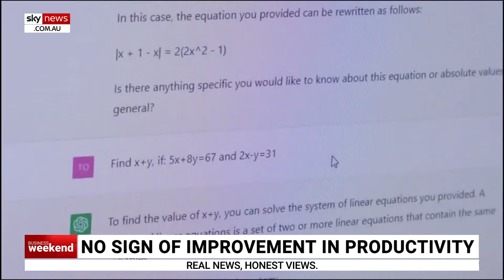Australia’s productivity growth ‘flatlined’ in March quarter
Sky News Business Reporter Edward Boyd says Australia’s productivity growth “flatlined” in the March quarter.

“Putting aside the pandemic, it’s remained flat for the better part of a decade,” he said.

Mr Boyd was joined by Productivity Commission Deputy Chair Alex Robson to discuss the factors causing this issue and what could possibly be done to solve it.